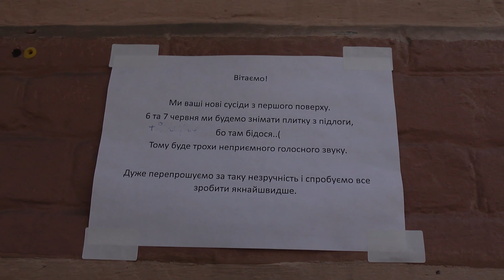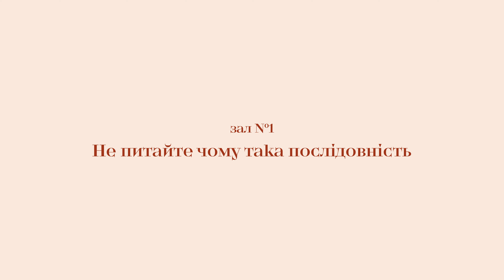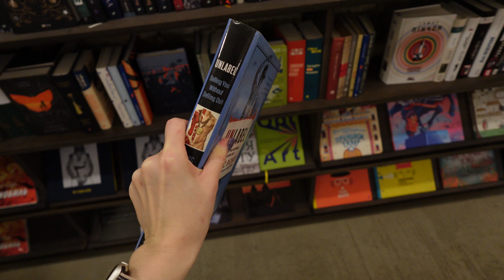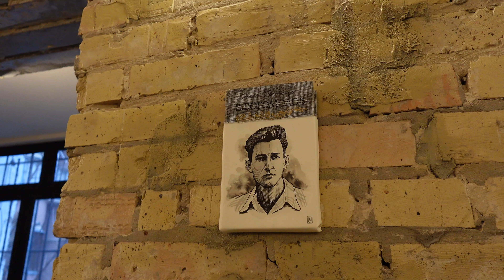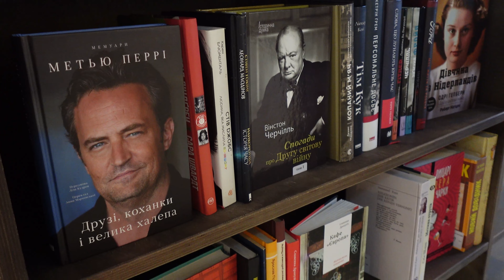Куди сходити в Києві? 🖤 Нова та дуже особлива книгарня "Плекай"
Привіт, любі мої. 🖤

00:00 - привіт
1:04 - ідея цього відео
2:04 - Катя та Саша про концепцію закладу
10:04 - розмовляємо з дизайнеркою
15:17 - йдемо на майбутню локацію
16:08 - перший погляд на будівництво
24:23 - презентація дизайну
25:07 - апдейти по ремонту
27:58 - відкриття Плекай
28:20 - Катя про відкриття та свої емоції
33:10 - які книги я віднесу в книгарню